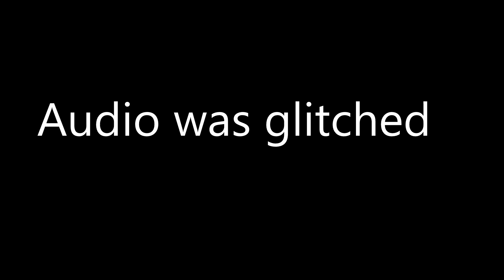FASTEST SET COMPLETION EVER! KEVIN GARNETT SPOTLIGHT SERIES SET DONE IN 5 MINUTES! NBA 2K20 MYTEAM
IF YOU:
YOU WILL BE ELIGIBLE FOR NBA 2K20 MYTEAM CARDS GIVEAWAYS, VC DIGITAL CODES, AND GAME GIVEAWAYS!!!

Shoutout to @FELOFRESH_YT for the edit!!!